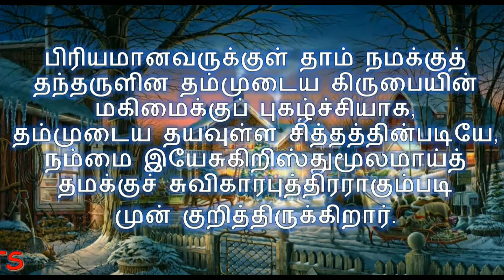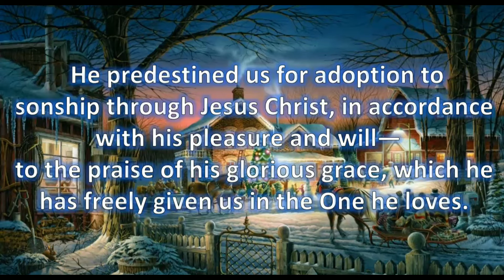Today's Bible Verse in Tamil and English|இன்றைய வேத வசனம்|18-12-2021|Tamil Bible Verses - 18-12-21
இன்றைய வேத வசனம்[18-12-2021]|Today Bible Verse in Tamil & English|Tamil Bible Verses for 18-December-2021||Bible Verse

எபேசியர் 1:5-6
5 - பிரியமானவருக்குள் தாம் நமக்குத் தந்தருளின தம்முடைய கிருபையின் மகிமைக்குப் புகழ்ச்சியாக,
6 - தம்முடைய தயவுள்ள சித்தத்தின்படியே, நம்மை இயேசுகிறிஸ்துமூலமாய்த் தமக்குச் சுவிகாரபுத்திரராகும்படி முன் குறித்திருக்கிறார்.

Ephesians 1:5-6
5 he predestined us for adoption to sonship through Jesus Christ, in accordance with his pleasure and will— 6 to the praise of his glorious grace, which he has freely given us in the One he loves.